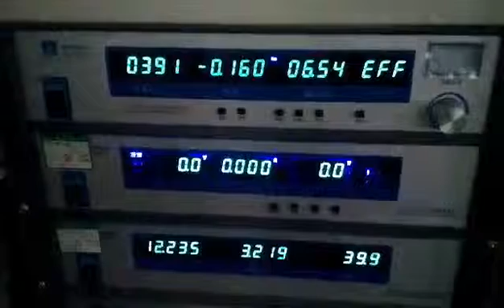CNDF motor 7